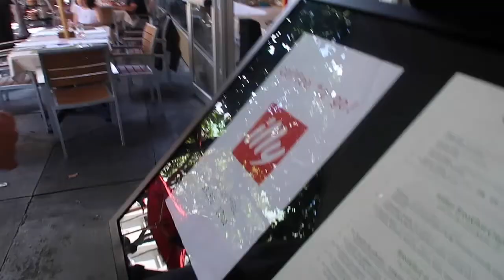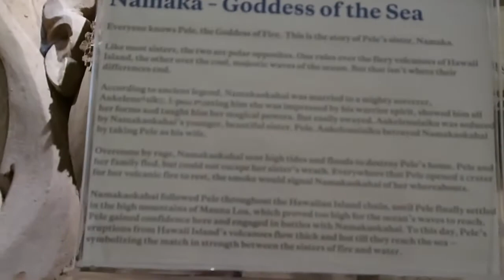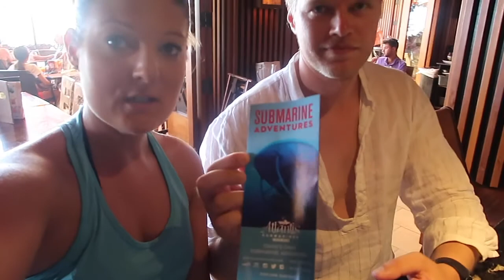Getting our rental car + exploring the island ; July 3rd, 2017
We got our rental jeep today! Had so much fun exploring the island and mountains. We all got a little sunburnt though!